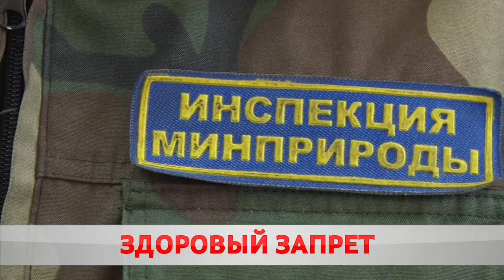"Здоровый запрет" или это только начало?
Вредная посуда. С начала года в стране действует запрет на использование пластика в общепите. Как это отразилось на местных кафе спустя 2,5 месяца? Почему процент пластмассовых отходов на «Спецавтопредприятии» увеличивается, и кто занимается разработкой биоразлагаемой посуды в Бобруйске?